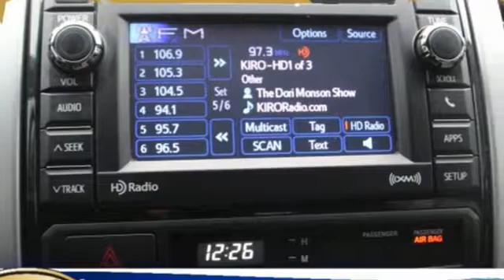Used 2013 Toyota Tacoma Tacoma WA Seattle, WA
Year: 2013
Make: Toyota
Model: Tacoma
Trim: LTD,DBL,4WD,LTHR,AT
Engine: 6 Cyl. 4.0L
Transmission: Automatic
Color: Silver
Mileage: 59166
Stock #: F81050A
VIN: 3TMLU4EN0DM110871
LIMITED TACOMA 4WD WITH GREAT MILES ONLY 59K HURRY IT WILL NOT LAST! Silver Streak Metallic 2013 Toyota Tacoma V6 4WD 5-Speed Automatic with Overdrive 4.0L V6 EFI DOHC 24V LIMITED, 4WD, DOUBLECAB, LEATHER, AUTOMATIC, SUPER NICE TRUCK, 115V/400W Deck Powerpoint, 18 Chrome Clad Alloy Wheels, Auto-Dimming Mirror, Chrome Door Handles, Chrome Grille Surround & Rear Bumper, Chrome Power Mirrors, Class IV Hitch, Color-Keyed Front Bumper & Overfenders, Compass & Outside Temperature Gauge, Convenience Package, Convenience Package Option 1, Cruise Control, Driver Lumbar Support, Dual Sunvisors w/Mirrors & Extenders, Fabric Seat Trim (FQ), Fog Lamps, Front Fog & Driving Lamps, Heated Sport Seats, Leather-Wrapped Steering Wheel & Shift Knob, Limited Badge, Limited Grade, Limited Package, Metallic Tone Instrument Panel Trim, Privacy Glass, Radio: Display Audio w/Nav/Entune & JBL, Remote Keyless Entry System, Sliding Rear Window, SofTex Leather Seat Trim, SR5 Badging, SR5 Package, Stainless Steel Exhaust Tip, Steering Wheel Audio Controls, Tailgate-Handle Integrated Backup Camera, Towing Receiver Hitch, Variable Speed Wipers.253-620-7818Awards:* ALG Best Residual Value * 2013 KBB.com Best Resale Value Awards * 2013 KBB.com Brand Image Awards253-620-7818Reviews:* Powerful and fuel-efficient engines; wide variety of body styles and trims; impressive build quality; full-size truck utility in a smaller package. Source: Edmunds* If you're looking for a proven pickup that is as capable as it is stylish, the 2013 Toyota Tacoma deserves your attention. Nearly as capable as a full-size pickup but without the extra bulk and fuel consumption, the Tacoma fits a lot of needs. Source: KBB.com

Address:
3606 South Sprague Avenue